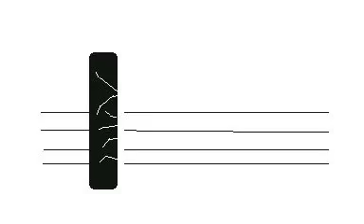うごメモで保存してた面白い作品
作者の方から申し出があれば削除いたします。